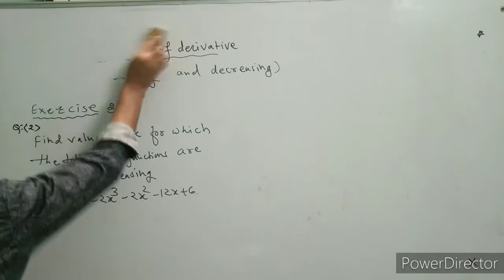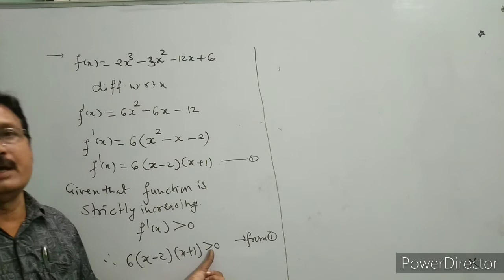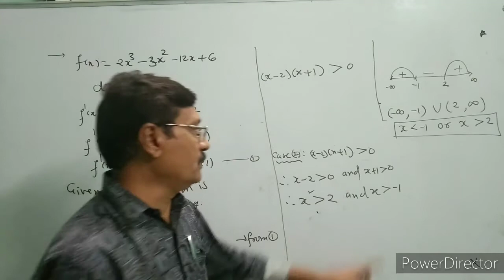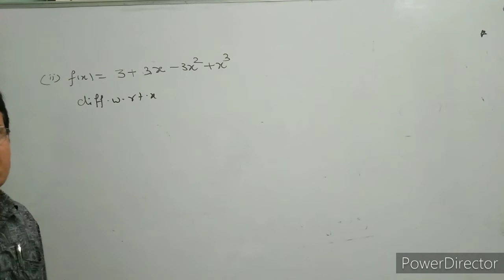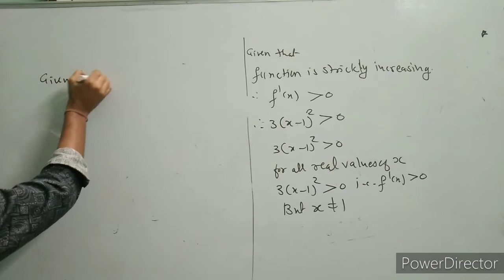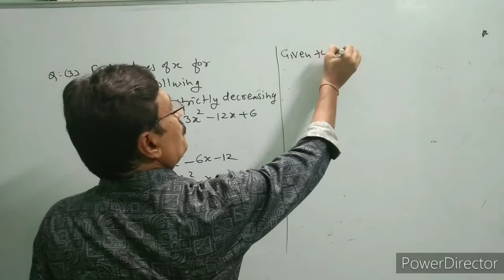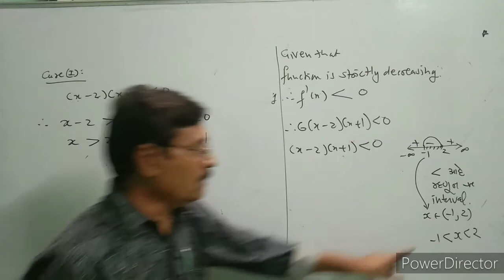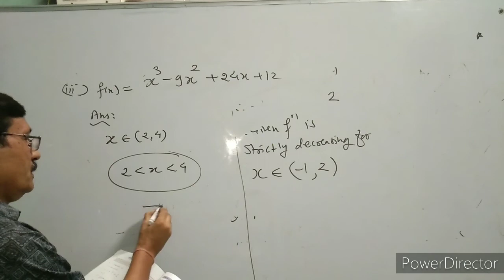Application of derivative L -23( increasing & decreasing function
Increasing & decreasing function
Application of derivative | new syllabus class 12 | new syllabus | class 12 math | applications of derivatives | applications of derivatie | application of derivatives | application | derivative | Indranath sir | Akarte sir |